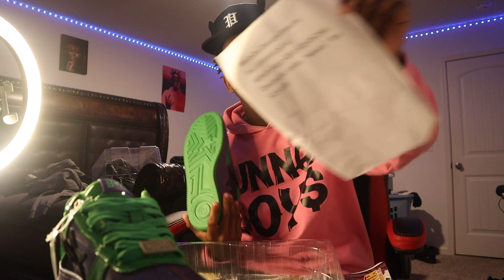UNBOXING MARVEL X BAPE STA INCREDIBLE HULK EDITION 🧌 💫treding